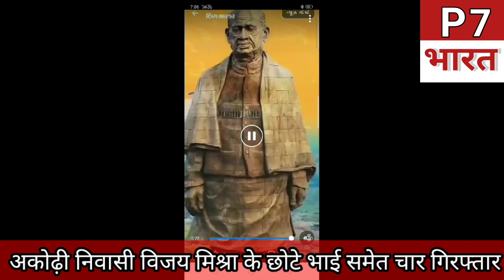अकोढी क्षेत्र पंचायत सदस्य विजय मिश्रा के भाई समेत चार नकली सोना नकली नोट तमंचा के साथ गिरफ्तार